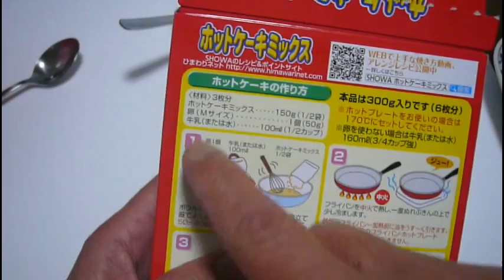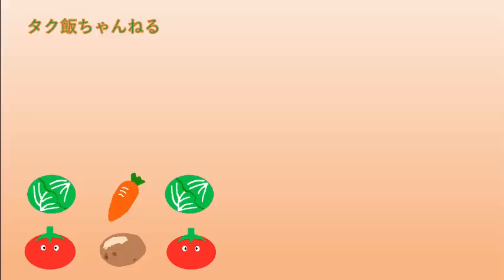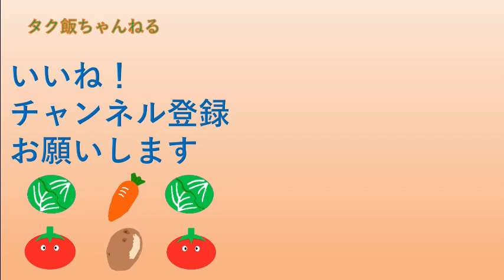バナナホットケーキ 簡単旨い！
バナナ余った時に是非作って下さい
簡単で旨いです